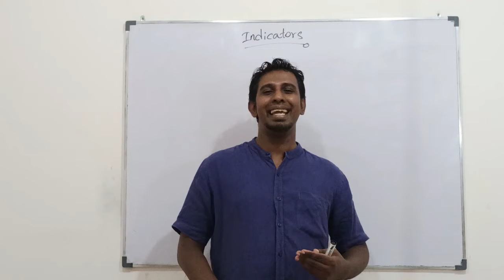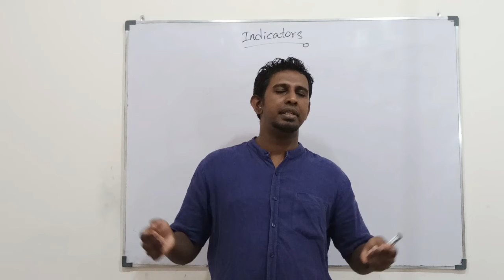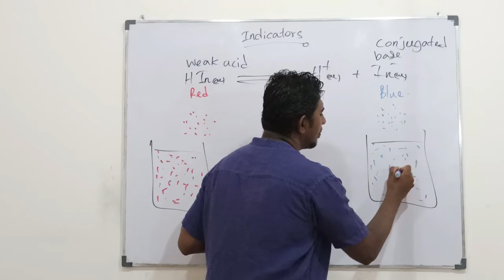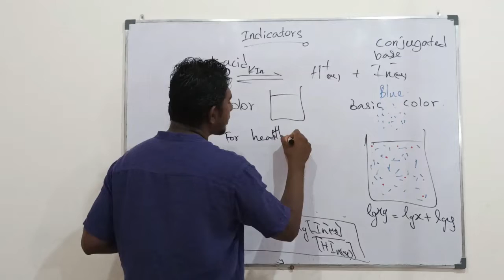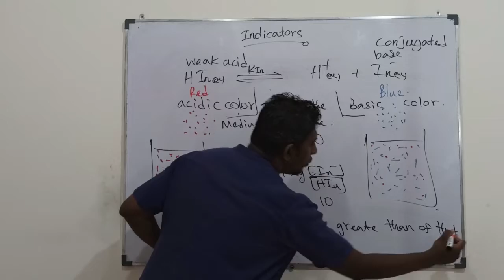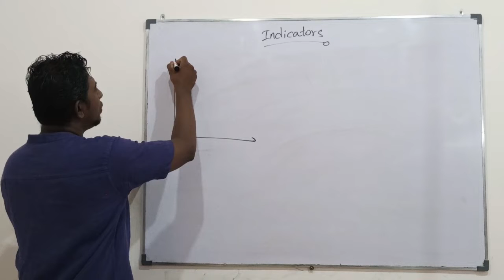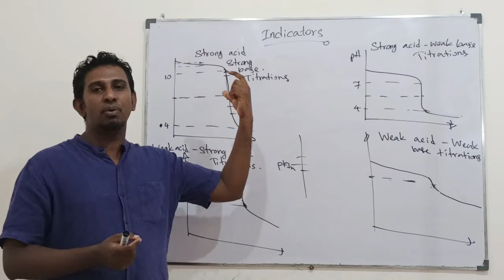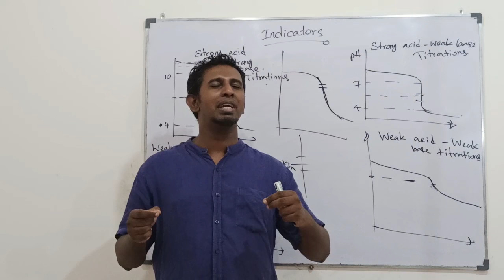Indicators - Weak Acids & Bases - lesson 13 - Ionic Equilibrium - Unit 12 - (video # 112)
Indicators Indicate the required character accordingly. But here we talk about the indicators that use to find out the End Point of a Titration.
      It could be seen various Indicators been used in different Titrations.
      Here in this video we talk about Acid Base Indicators as to find out the how does an Indicator performs.
      Enjoy the video and make a Comment at the End.
                                               Thushara Perera